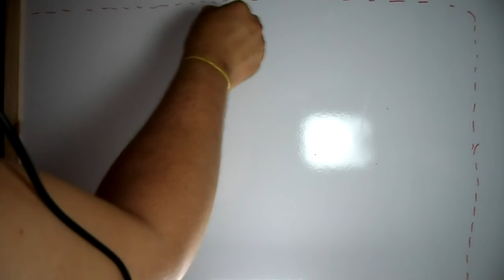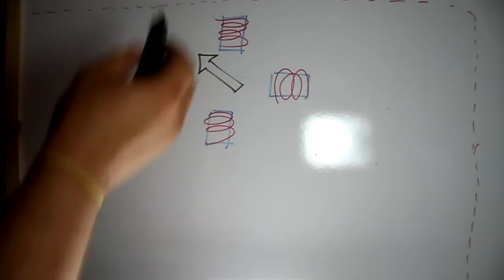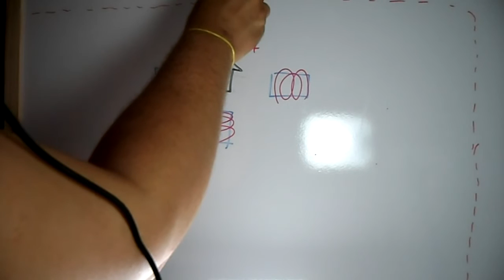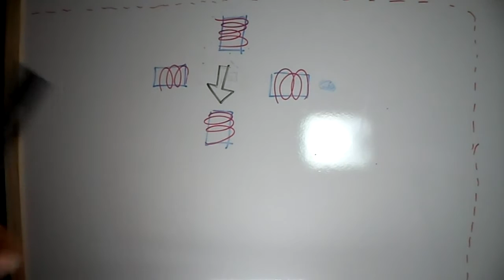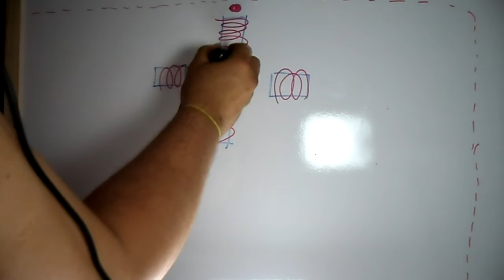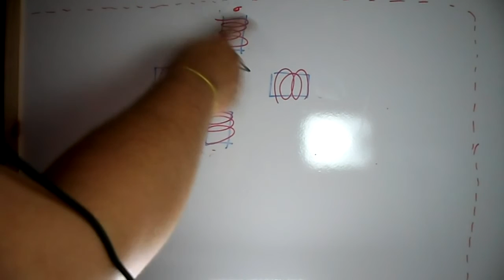(E.G - 009) - Motor de Passo com Arduíno (1/3)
Introdução a Vídeo-aula sobre acionamento de motor-de-passo usando Arduino.
E.G - Eletrônica Geral

Acionamento feito com drives separados usando MOSFET e isolação do Arduino através de opto-acopladores.

o mosfet foi o IRF840 o optoacoplador na prática usei o SFH610A no diagrama tá o 4n25, mas na montagem usei o SFH610A mesmo.
resistores:
3.3k - resistor de pull-down ligado no gate dos mosfets
1k - limitador de corrente do led do optoacoplador
390R - limitador de corrente do led sinalizador